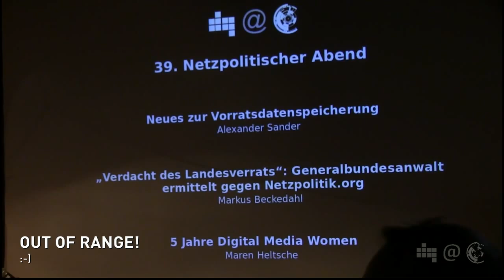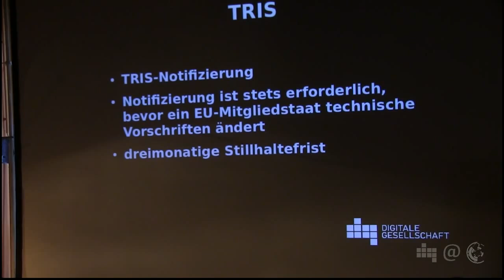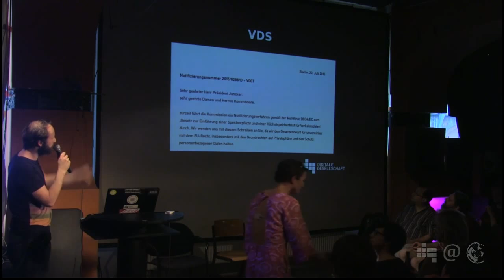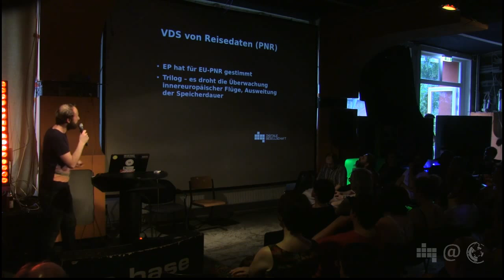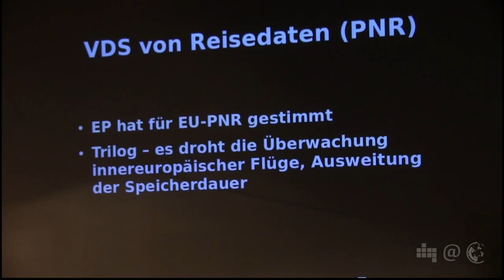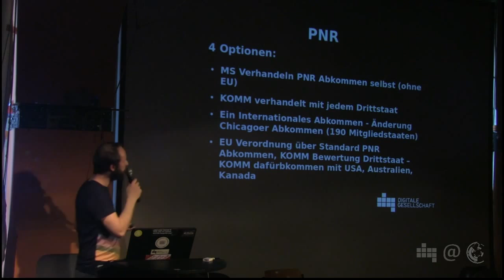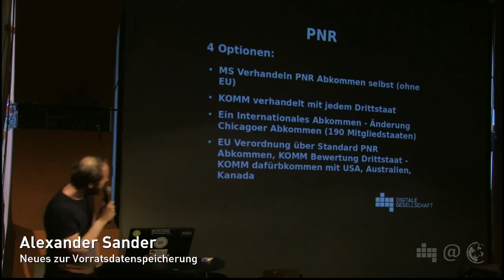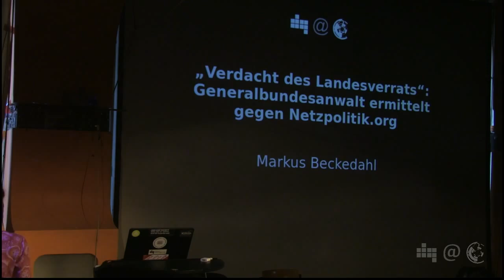Alexander Sander: Neues zur Vorratsdatenspeicherung (NPA 039.1)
Zum 39. Netzpolitischen Abend in der C-Base Berlin spricht Alexander Sander zum Thema "Neues zur Vorratsdatenspeicherung".

Wir haben die EU-Kommission dazu aufgerufen, den Gesetzentwurf der Bundesregierung zur Wiedereinführung der Vorratsdatenspeicherung in Deutschland zu stoppen. Das Vorhaben verstößt nach unserer Ansicht gegen das Urteil des Europäischen Gerichtshofs vom April 2014, in dem die verdachtsunabhängige Bevorratung von Verkehrs- und Standortdaten aus der elektronischen Kommunikation für unvereinbar mit dem Unionsrecht erklärt wurde.

Zudem gibt es Neuigkeiten bei der Vorratsdatenspeicherung von Reisedaten. Es droht die Überwachung aller Reisenden in Europa. Zudem werden neue Optionen für eine globale Überwachung aller Reisenden diskutiert.